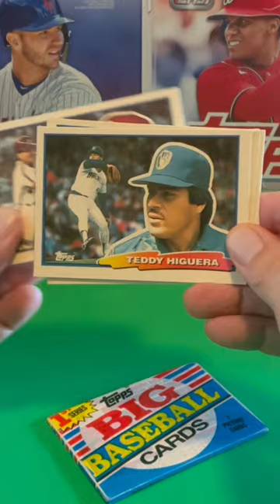1988 Topps Big Cello Pack!!